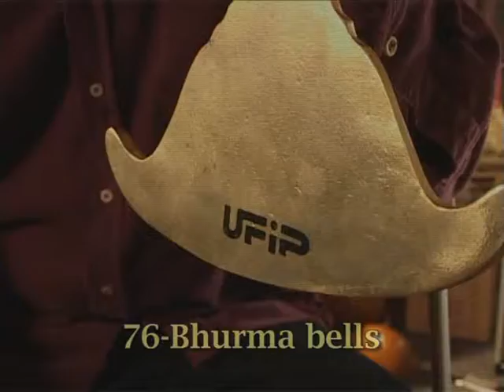MUSICOTERAPIA - 9 / STRUMENTI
Estratti del DVD
"STRUMENTI A PERCUSSIONE E MUSICOTERAPIA"
di Umberto Vitiello e Paolo Caneva
con Carlo di Francesco e Sergio Chiesura
Riprese di Gianpiero Passalia
Edizioni Bemolle 2006 ROMA

Quest'opera, unica nel suo genere, sia in Italia che all'estero, risulterà indispensabile a diverse figure professionali: al percussionista che vuole avvicinarsi alla disciplina e alla pratica musicoterapica, per capire in quale modo le sue competenze specifiche possono  trovare un loro impiego; all'operatore musicoterapico e all'animatore musicale non percussionista, che potranno finalmente entrare con un dispositivo multimediale nel pianeta degli strumenti ritmici. Questo DVD costituisce un pratico ed essenziale sussidio didattico per tutte le scuole di musicoterapia e scuole di  musica, che non sempre hanno l'opportunità di presentare nel dettaglio il gran numero di strumenti a percussione che sono stati qui raccolti, suonati e spiegati.